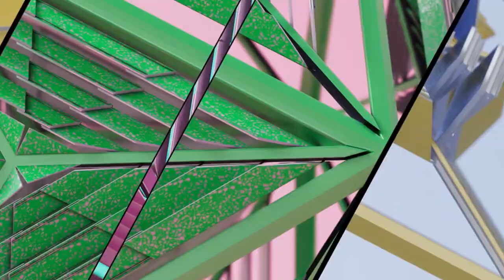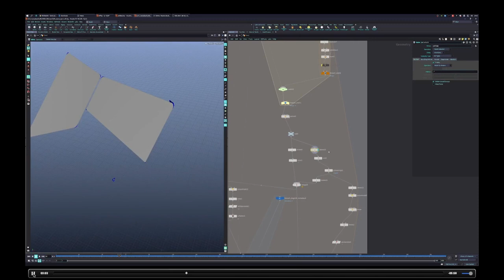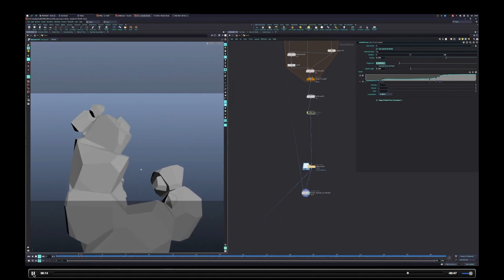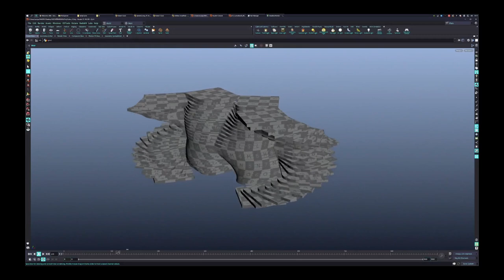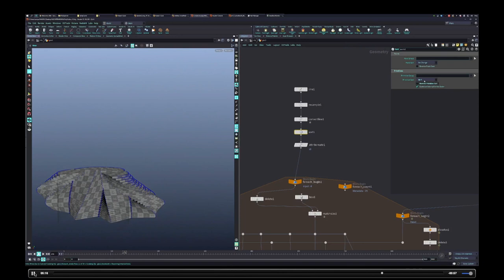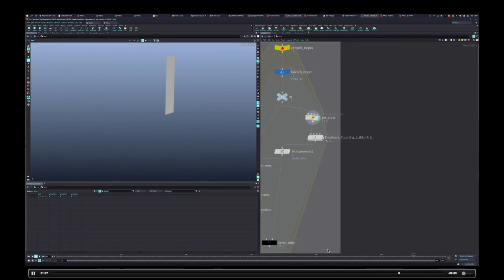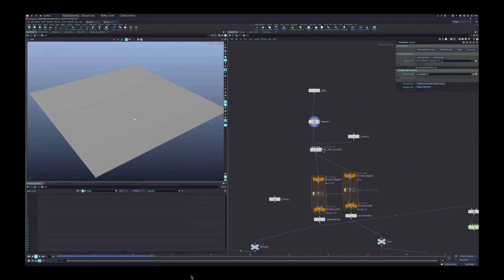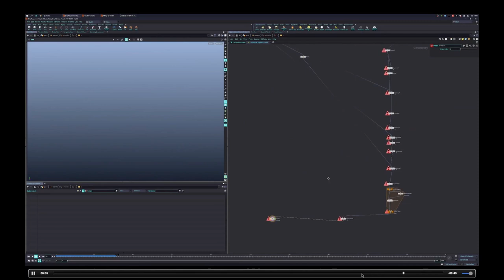ReConnect 2022 | Simon Holmedal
"Staying Curious" -- recorded session from Reconnect 2022:

Simon Holmedal is a Digital Artist and Creator of Worlds. He is also Director and Partner at Panoply, based out of the UK. In his talk 'Staying Curious', he will talk about some of Panoply's passion projects aka curiosities and possibly some art projects.